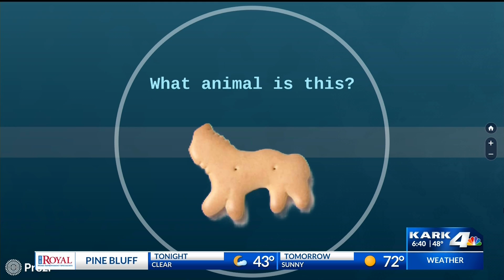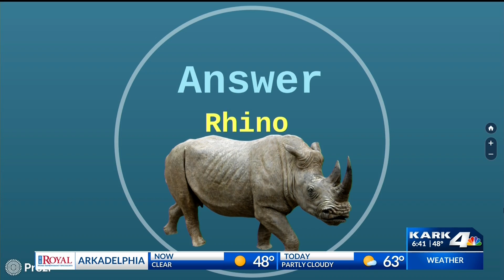DJ Trivia - Animal Crackers